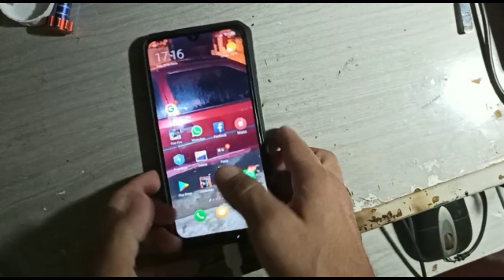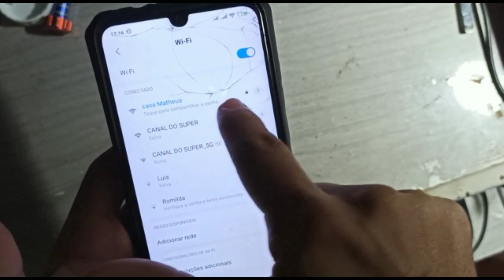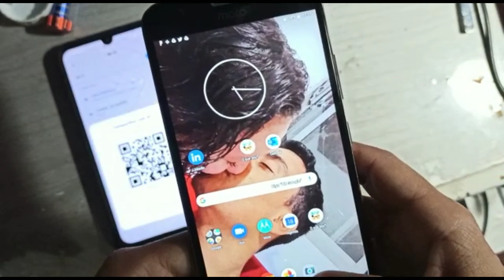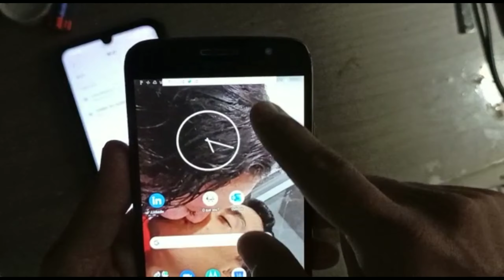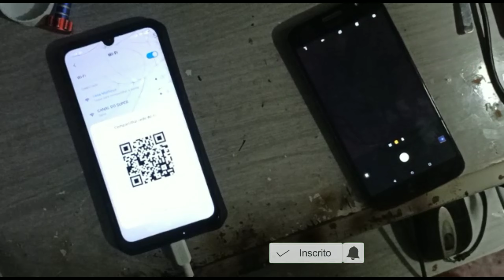como saber a senha do wi-fi vizinho que está conectada no seu celular celular xiaomi!!! e outros